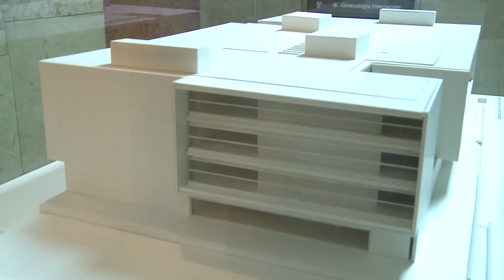Proyecto para la construcción de cien consultorios externos en el hospital Churruca-Visca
El secretario de Cooperación con los Poderes Judiciales, Ministerios Públicos y Legislaturas, Darío Ruiz, presentó el proyecto para la construcción de cien consultorios externos en el hospital Churruca-Visca, que estará a cargo de arquitectos y docentes de la Universidad de Buenos Aires (UBA).
“En el día de hoy se está presentado el proyecto para la construcción de cien consultorios externos en el complejo médico Curruca-Visca de la Policía Federal Argentina (PFA), que era un objetivo que veníamos trazando hace un tiempo y que se suma a los trabajos que se vienen realizando desde hace tres años, donde se modernizó completamente toda la estructura del hospital, en cuanto a la incorporación de tecnología. Hay más de 44 obras que se encuentran en marcha y que van a culminar en el beneficio de más de 120 mil afiliados que tiene la obra social de la PFA”, sostuvo Ruiz.
“El Ministerio de Seguridad, a través de los objetivos que ha trazado con la Superintendencia de Bienestar de la PFA lleva adelante esta presentación que ha realizado la facultad de Arquitectura, Diseño y Urbanismo de la UBA, el proyecto de más de 18 mil metros cuadrados en consultorios externos que van a llevar adelante en los próximos años con una inversión muy importante.
“Estos cien consultorios de distintas especialidades permitirán despejar lo que es el área de internación y hacer que la gente que venga a consultorios ambulatorios no tenga que pasar por esa área, de esta manera se evitan infecciones y a su vez se agiliza la atención, que será más rápida”, explicó Carlos Longo, a cargo de la Coordinación Ejecutiva del complejo médico “Churruca-Visca.